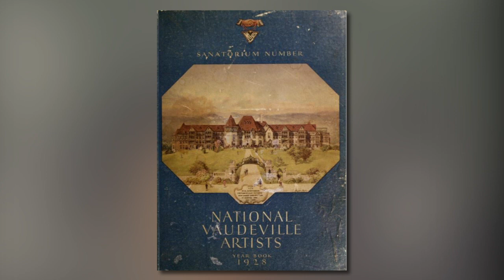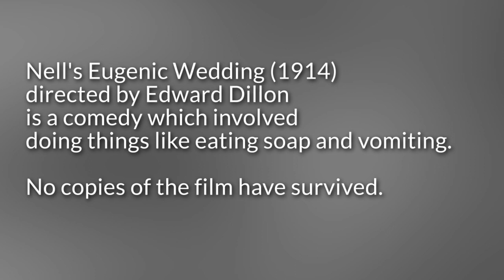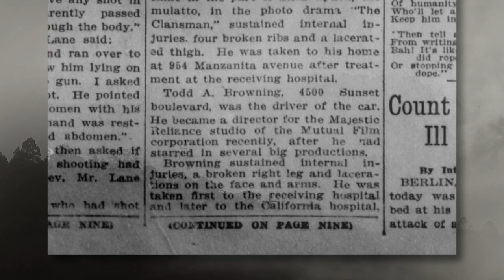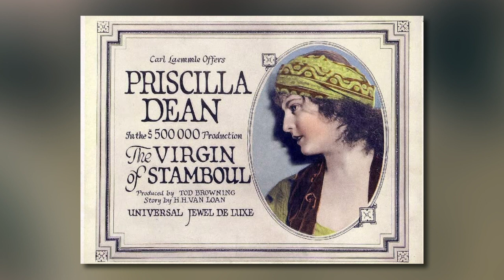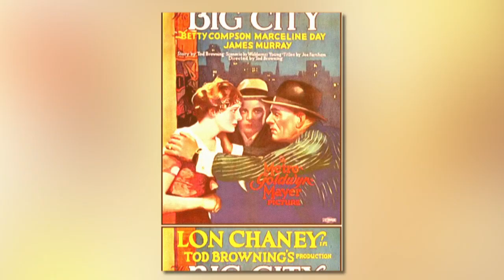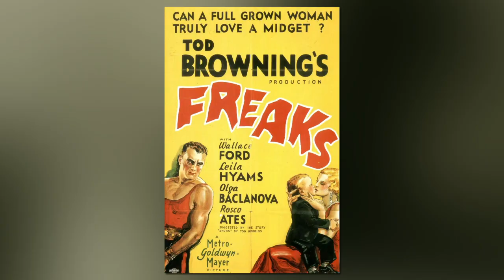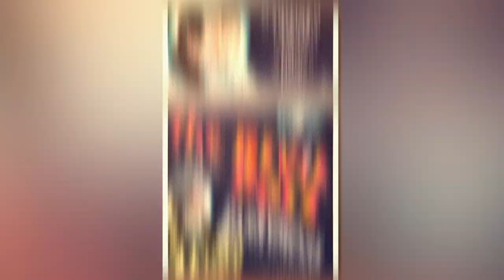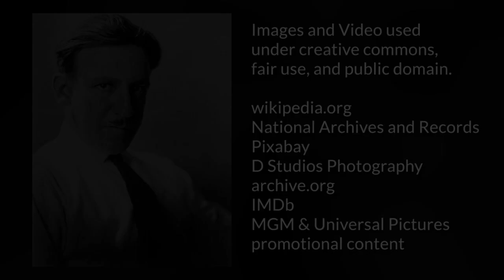Tod Browning Biography - Director of the 1931 Version of Dracula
In this video, we explore the life and legacy of Tod Browning, a multifaceted talent revered for his contributions as an actor, writer, and director. Best remembered for his iconic directorial works, including the legendary 1931 adaptation of “Dracula,” featuring the unforgettable portrayal of the titular character by Bela Lugosi, and the controversial film “Freaks.”